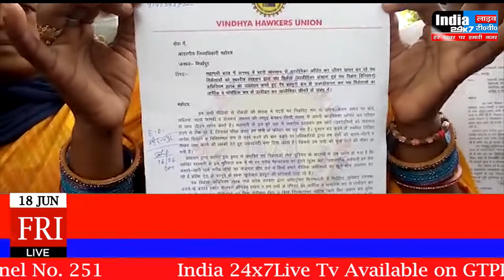मिर्ज़ापुर : मध्यम वर्गीय व्यवसायियों ने प्रशासन से पीड़ित होकर जिलाधिकारी को दिया ज्ञापन